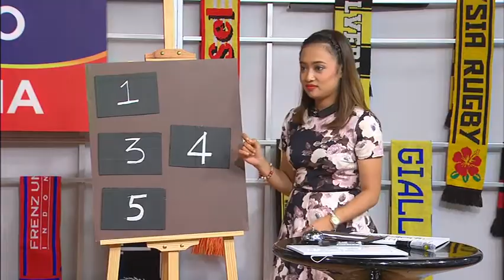Sorakan12: Apa yang Pernah dilakukan oleh Saho & Duke?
16 Mei 2016: Burn dan Dayang melontar soalan-soalan panas untuk kapten ragbi negara, Syahir Asraf dan pemain ragbi sensasi, Dinesvaran Krishnan, dalam segmen 'Pernah Tak Pernah?' dan Ahmed Shahrazad Sani sempat memberi cabaran kepada Burn & Dayang dari Kunshan, China, di mana beliau sedang bertugas untuk saingan Piala Thomas & Uber 2016.